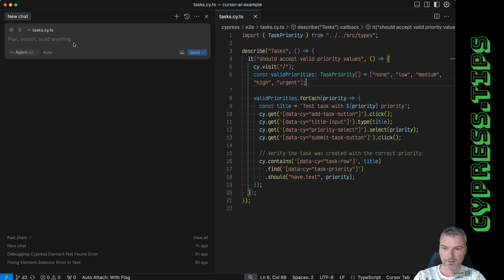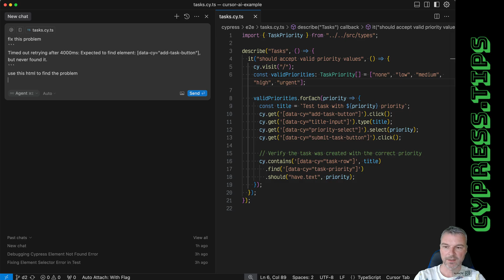Add Page HTML To Fix A Cypress Test Error Using Cursor AI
This is a small tip for Cursor / Copilot / other AI users. When dealing with a Cypress error, add the current rendered page HTML to the prompt to quickly find the source of the error. This video is one of the many videos from my hands-on course "Cursor AI For Cypress Testing"